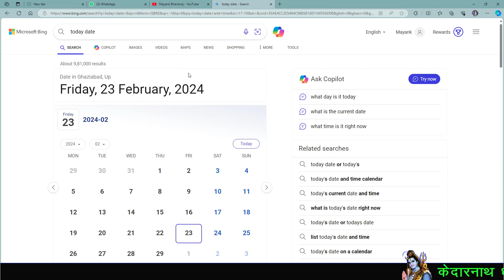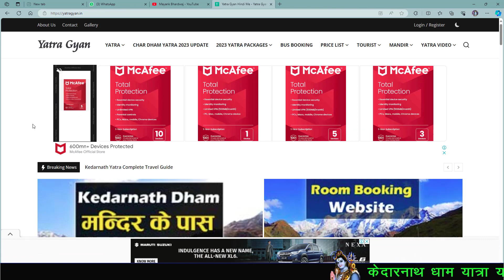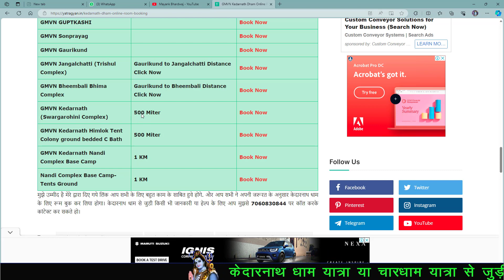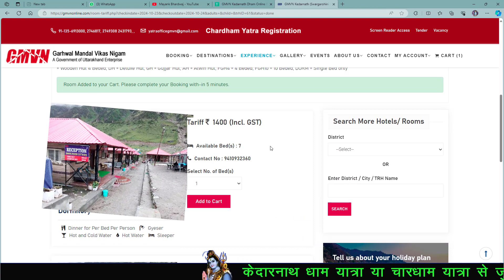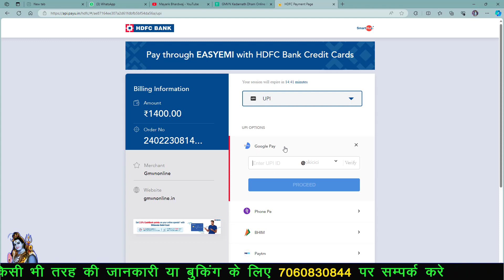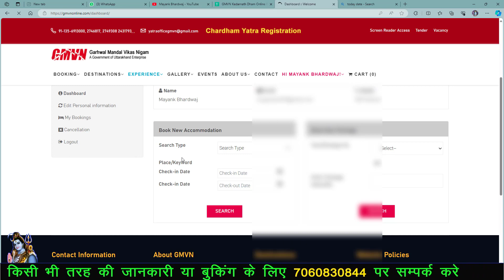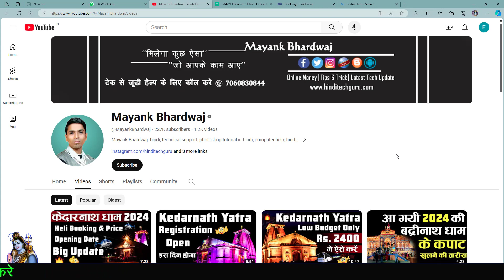GMVN Kedarnath Swargarohini Complex Room Booking | Kedarnath Dham Hotel Booking Online ऐसे करे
Hi,
I Am Mayank Bhardwaj. Agar aap Kedarnath ja rahe hai. or aap kedarnath dham Swargarohini Complex me room booking karna chahte hai. to is video ko jarur dekhiye.